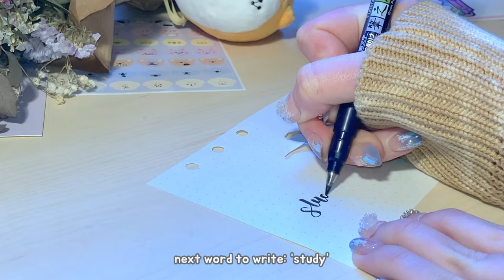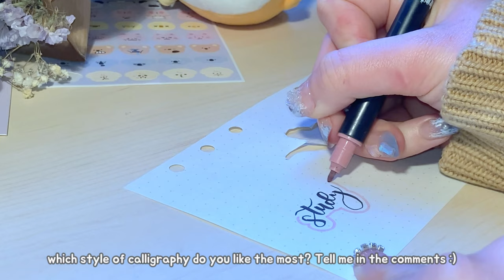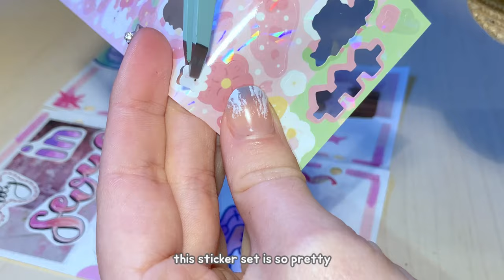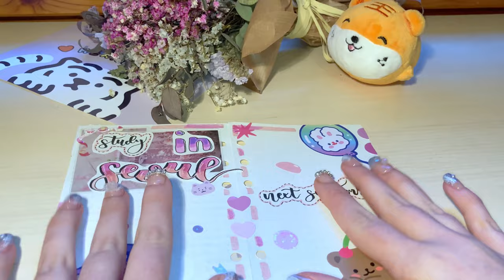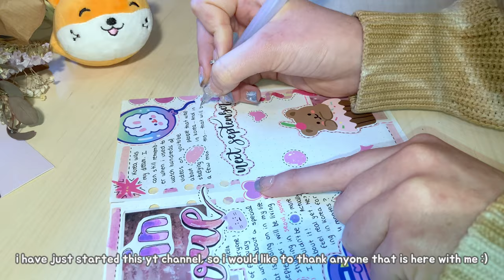journal with me in my six ring binder 💞📓 cute and relaxing deco style🌷☁️ [다이어리 꾸미기]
Here I’m using my six ring binder, which I love.

Next September I will move to seoul (south korea) as an exchange student, and I couldn’t be more excited. This is why I wanted to do a journal spread. ༉‧ ♡*.✧.